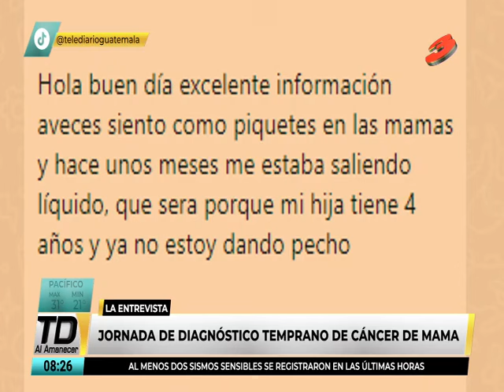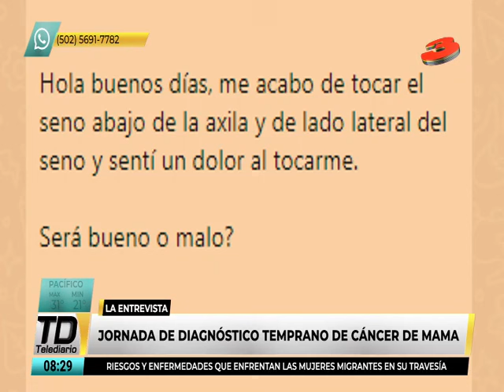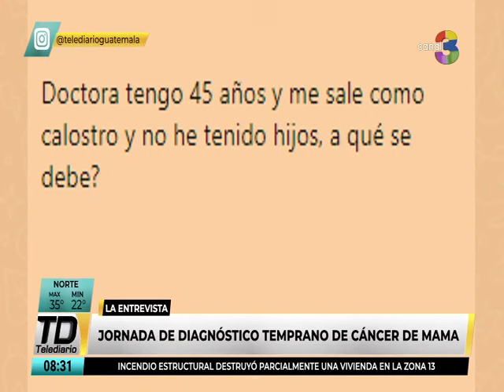Se desarrollará la jornada del diagnóstico temprano del cáncer de mama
De acuerdo con una experta, el cáncer consiste en el crecimiento anómalo y descontrolado de las células. Actualmente, el cáncer de mama es la cuarta causa de mortalidad en el mundo.
Se aclaró que el cáncer de mama se puede prevenir, además, se recomendó realizar el autoexamen para descartar la enfermedad.